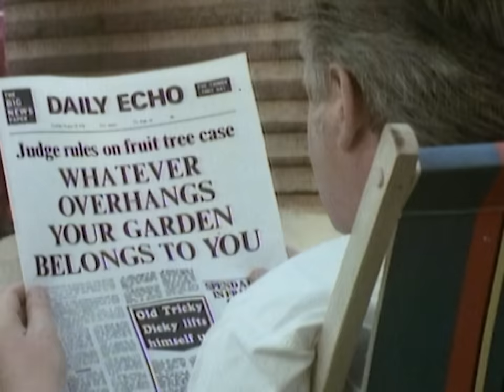Benny Hill - Le vieux couple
Les nuits (très) agitées de Benny